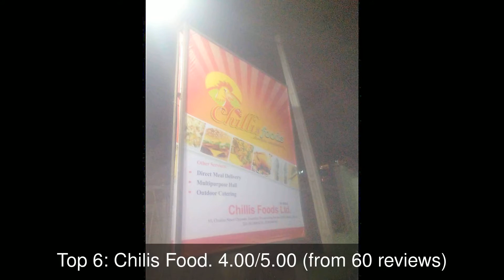Restaurants in Ogwashi-Uku, Nigeria You MUST TRY in 2021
1: The Rodinia Restaurant and Bar
2: New China Restaurant
3: Crunchies Plus
4: New Mandarin Chinese Restaurant
5: De Iceberg
6: Chilis Food
7: Ogbe Hill Restaurant
8: Indigo Hotel & Suites, Bar and Restaurant, Awka
9: Ofiaku Bar.
10: Iyara Side African Kitchen